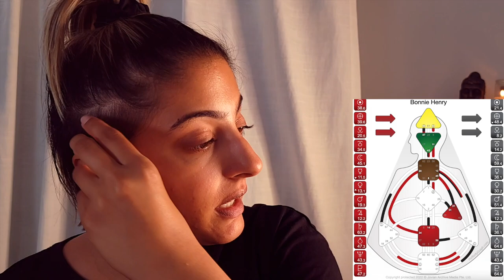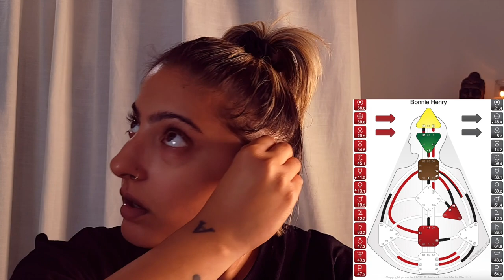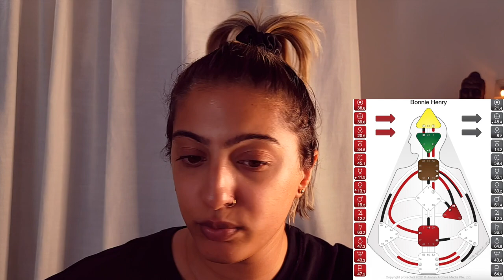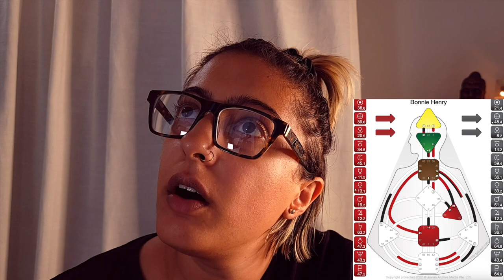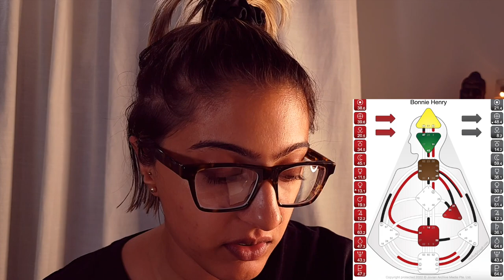What is [Dr.] Bonnie Henry's life purpose?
In this video, I talk about her design to help you better understand her decision making.